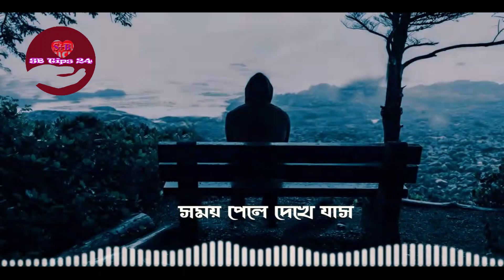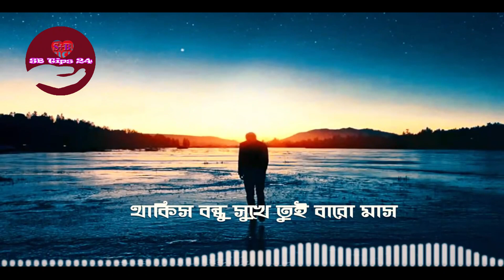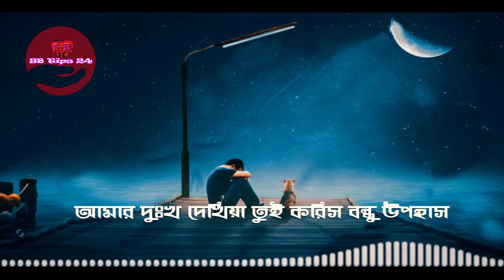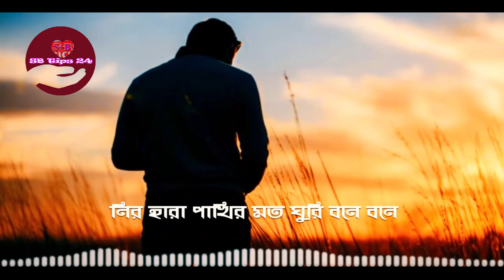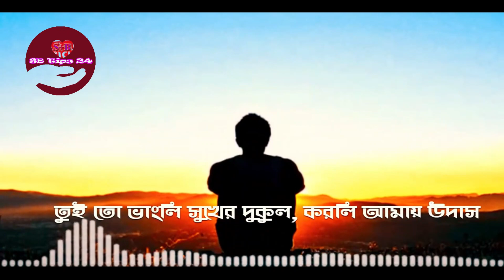Thakis Bundhu , Bangla new song, SB Tips 24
মানুষ বিধাতার অপরূপ সৃষ্টি। আর এই সৃষ্টি নিয়ে কবি যথার্থই বলেছেন ‘’বিশ্বের যা কিছু সৃষ্টি চির কল্যাণ কর অর্ধে ক তার গডিয়াছেন নারী অর্ধে ক তার নর”। তাই সুন্দর মানব জীবন গঠনে উভয়েরই ভূমিকা অনস্বীকার্য। কিন্তু জীবন চলার মাঝে যখন উভয়ের মাঝে ফাটর ধরে তখন জীবন দূর্বিসহ সয়ে উঠে। জীবন চলার পথে এমনই কিছু বাস্তব কথা উঠে এসেছে আতিফ আহমেদ নিলয়ের কণ্ঠে. সময় পেলে দেখে যাস.

## আপনাদের সুন্দর মতামত তামনা করি.

বিস্তারিত.

Thakis Bundhu sukhe tui,
bangla new songs,
sb tips 24,
bangla songs,
bd songs 2020,
valentine song,

© All Copy Rights Reserved by SB Tips 24 For You

Copyright Disclamer Under Section 107 of the Copyright Act 1976,allowance is made for "fair use" for purpose such as criticism, comment, news reporting, scholarship and research, fair use is a use permitted by copyright statute that might otherwise be infringe.